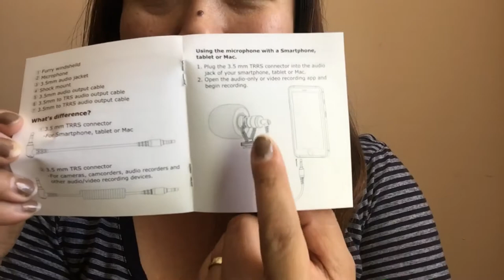UNBOXING Universal Cardioid Microphone Vlog # 31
I’m so excited to show you guys!😻
Cardioid Microphone with furry windshield bought it from Amazon brand is BOYA
Use as camera - iPhone 6
Stand Camera - Gorillapod (Joby)